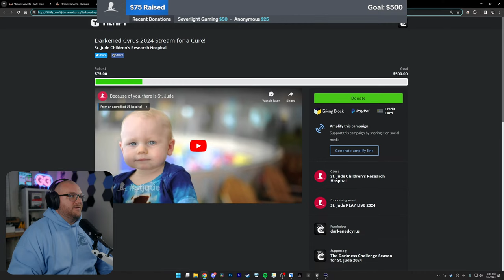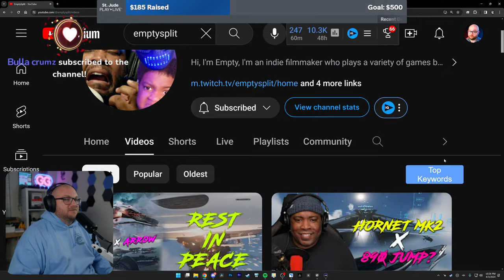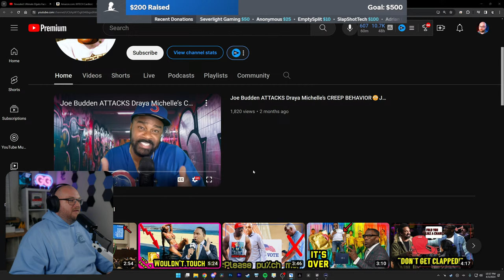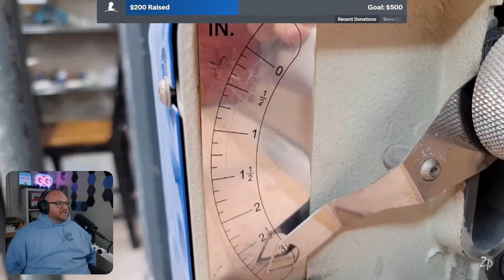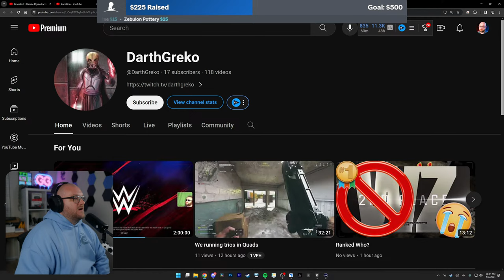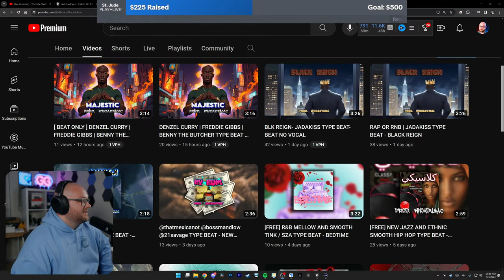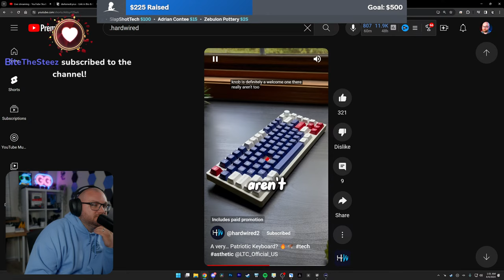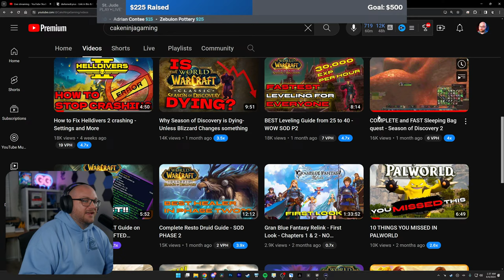🔴Reviewing Your Channel/Video LIVE! Come Ask Questions #19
In this video, we're diving deep into the world of vertical live streaming on YouTube Shorts. We'll explore the best practices, the do's and don'ts, and how you can leverage it to grow your channel. 📈🎥

Vertical live streaming is a game-changer in the world of YouTube Shorts. Whether you're a seasoned streamer or just starting out, this video is packed with valuable insights to help you master the art of vertical live streaming. 🎓💡

And let's discuss - what are your thoughts on vertical live streaming? 👇💬

Are you a Console Streamer?  Then you need Lightstream!

BRANDS! Here's my Media Kit
Come Watch My Stream!
Socials
Channel Started - 7/12/2019
YouTube Partner Program - 11/7/2020